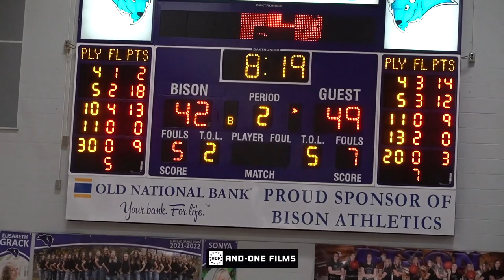DOUBLE DUNK!? #3 Hopkins vs 10-0 Buffalo Was WILD!! 8th Grader Jayden Moore Goes Off!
Hopkins vs Buffalo Full Game Highlights | 1/11/21

Box Score:
Hopkins:
#0 Tyrell Sappington (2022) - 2 pts
#2 Elvis Nnaji (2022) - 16 pts
#4 CJ O'Hara (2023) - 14 pts
#5 Jayden Moore (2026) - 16 pts
#11 Max Wilson (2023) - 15 pts
#13 Josh Hoffman (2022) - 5 pts

Buffalo:
#4 Zach Zrust (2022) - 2 pts
#5 Antonio Bluiett (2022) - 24 pts
#11 Nate Dahl (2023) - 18 pts
#30 Jäger Sorenson (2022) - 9 pts